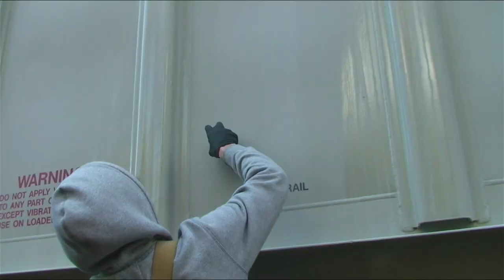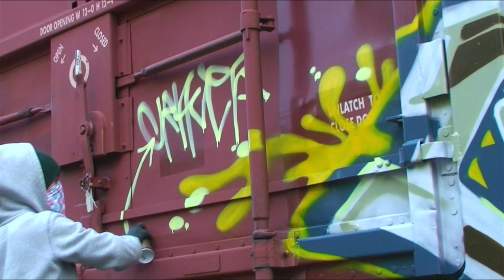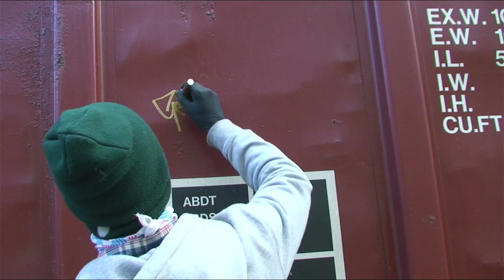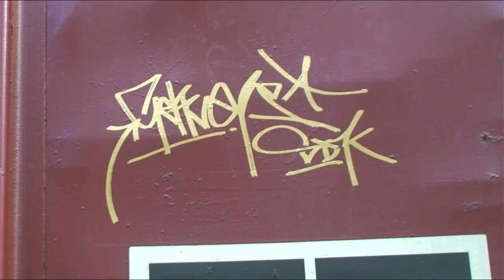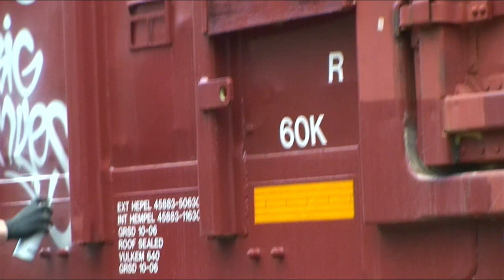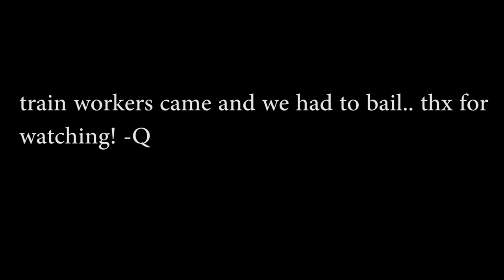BIG MILES & CRAVER - SDK Graffiti Video - RAW Audio - Stompdown Killaz